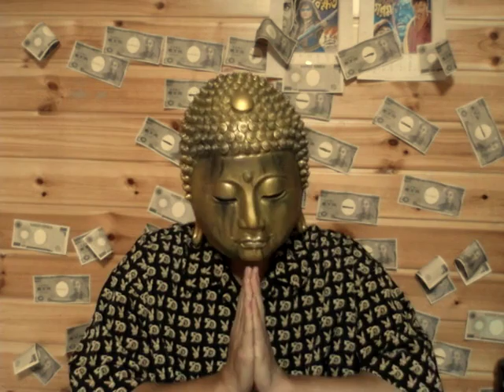結婚できる男とできない男の差とは？「お悩み相談」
未踏大仏のお悩み相談

個人差があります
注　（動画の内容を本気にしないでください）